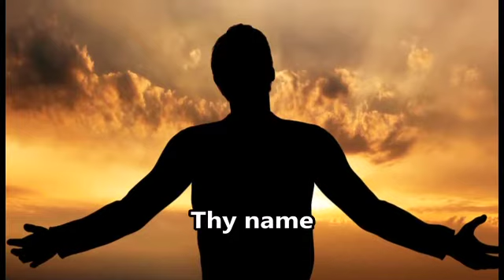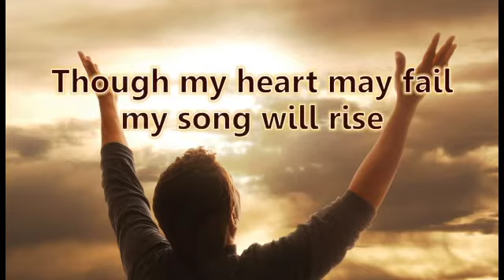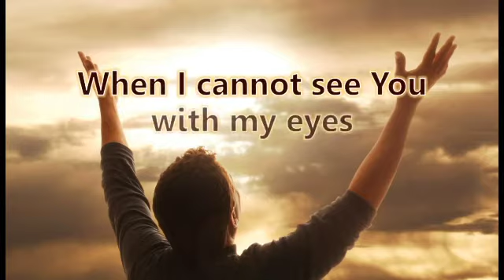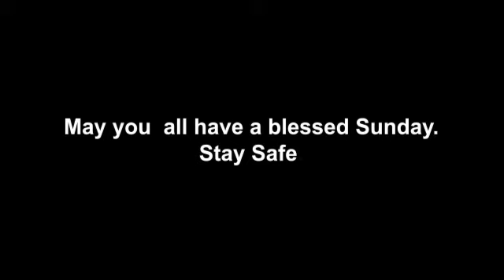Online Sunday Sermon Video 20 Dec Day 268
Online Sunday Sermon by Rev Hess for the members Fleurhof Congregational Church and Roger's Memorial Congregational Church as well as their surrounding communities.

We submit the names of our most vulnerable in prayer to the Lord.  Let us join together in prayer for healing and protection for the sick, the aged, those with special needs and those who have been infected with COVID-19.

Order of Service:
• Welcome by Rev Hess
• Opening prayer by Br Enver Harmen followed by The Lord’s Prayer
• Lighting of 4th Advent Candle
• Scripture Reading
o Psalm 146:5-10
o Nehemiah 8:10 ESV
• Sermon: “JOY: The Joy of the Lord is my Strength by Rev Hess
• Closing by Sr Karin Smith
• Benediction by Rev Hess

Amen

Video Editing by:
Maya Buys